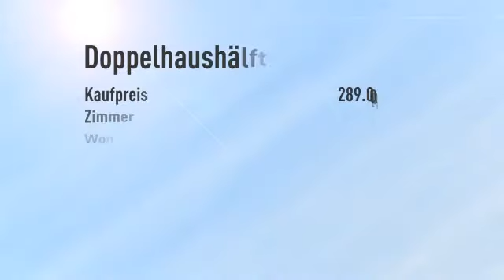immozippel.de in Mahlsdorf/Nord: DHH mit 3 Zi.,Wohnküche,1 Zi. ELW,3 Bäder, Wintergarten,654m²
Objektnr.: MA766
Informationen zum Energieausweis:
Energieausweistyp: Verbrauchsausweis
Endenergiebedarf: 258.1kWh/(m²*a)
Heizungstyp: Zentralheizung
wesentliche Energieträger: Gas